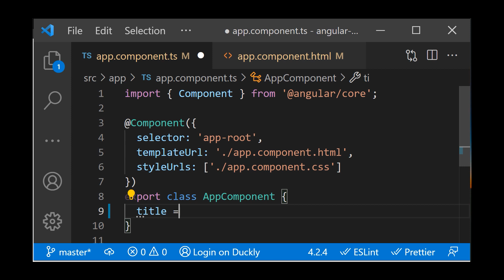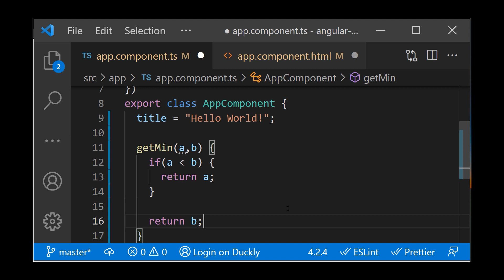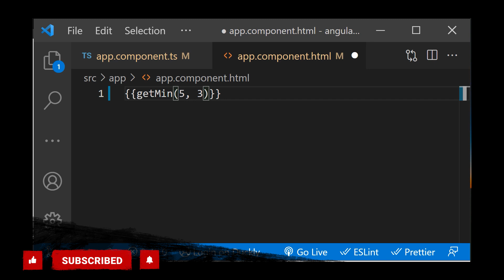Angular video series - #3 Text interpolation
Text Interpolation in Angular is a one-way data-binding technique that is used to transfer the data from a TypeScript code to an HTML template (view).

It uses the template expression in double curly braces (also known as moustache syntax), to display the data from the component to the view.

When do we need text interpolation in Angular? Every time we wan’t to make something dynamic in our HTML template.

A template expression produces a value and appears within double curly braces, {{ }}.

 Angular resolves the expression and assigns it to a property of a binding target

Template expressions are similar to JavaScript

0:00 Intro
0:20 When to use them?
0:27 Implementing string interpolation
0:49 Template expressions
2:10 Outro